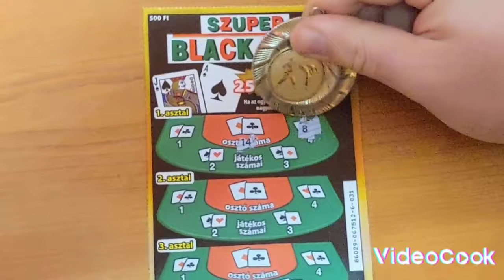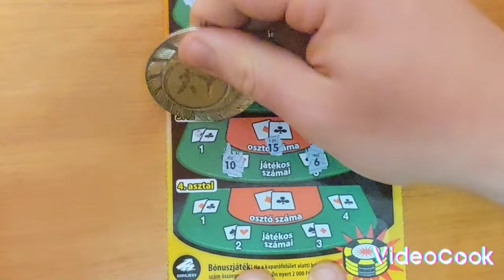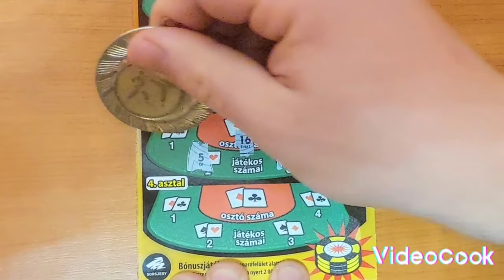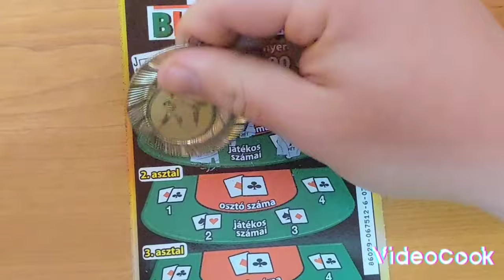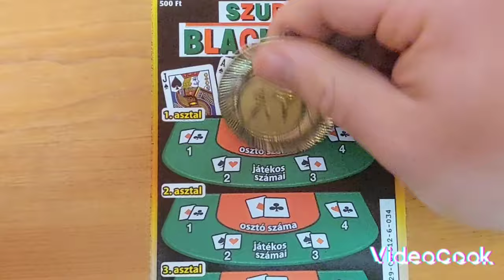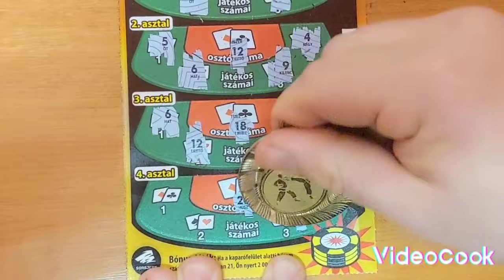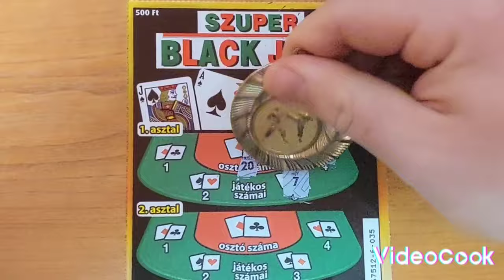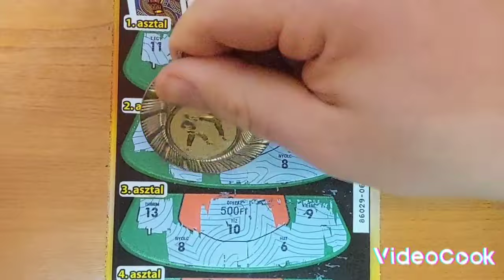Teljes pakk kaparás.Szuper Black Jack 31-35.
Szuper Black Jack sorsjegy PAKK kaparása.  31-35.-ig kapartam le a sorsjegyeket.

Tartalom:
Magyarországon forgalmazott sorsjegyek bemutatása - lekaparása.